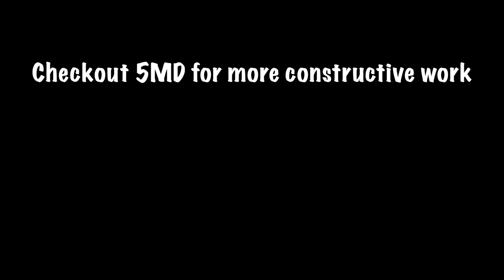HEY ORYX DO YOU KNOW CANDICE???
REUPLOADING ONTO THIS CHANNEL FOR PERSONAL REFERENCE

Video originally posted on the 5th Meme Division channel

Credits:
Female Guardian voiced by Grape
Oryx, the Taken King voiced by Wasp